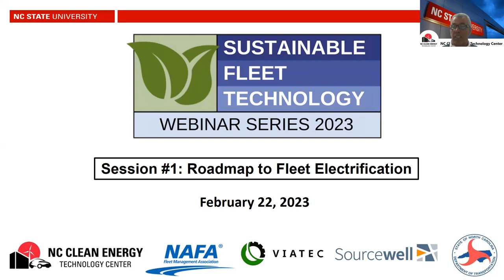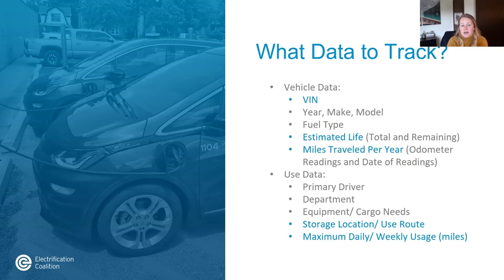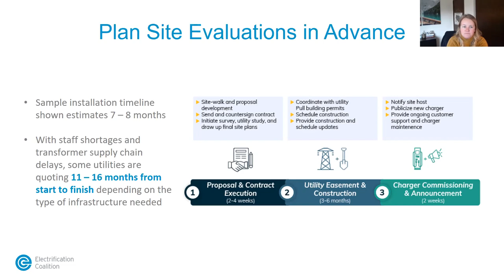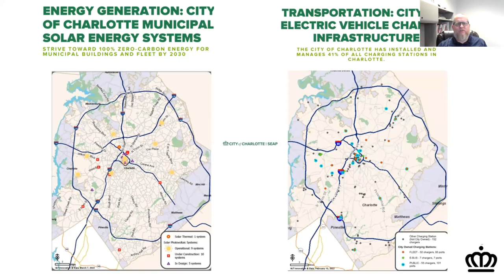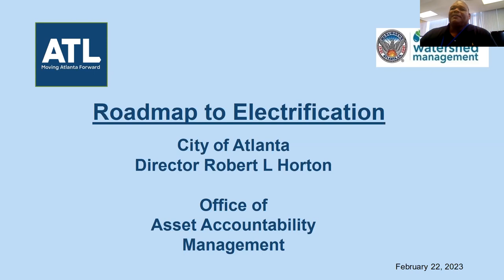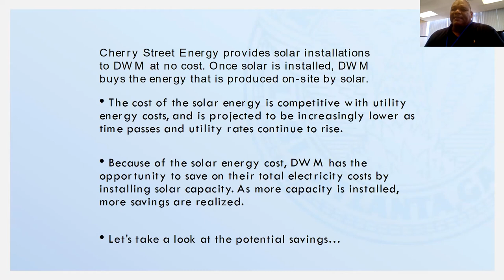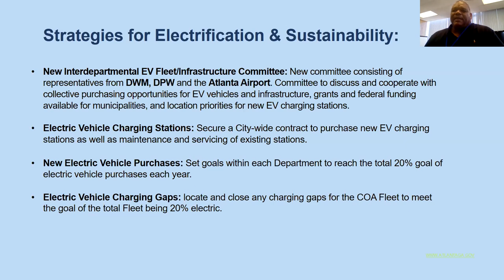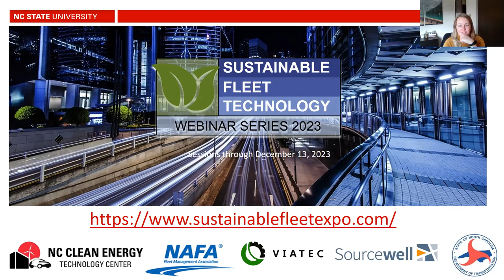Roadmap to Fleet Electrification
Session #1 of the 2023 Sustainable Fleet Technology Webinar Series. This webinar was originally held on February 22, 2023.

This session will cover the basics of fleet electrification including planning, candidate vehicle identification, charging strategy considerations and charging infrastructure deployment. The Electrification Coalition will lead the discussion and provide a roadmap to fleet electrification. Real world fleets will discuss their electrification planning, progress to date and lessons learned.